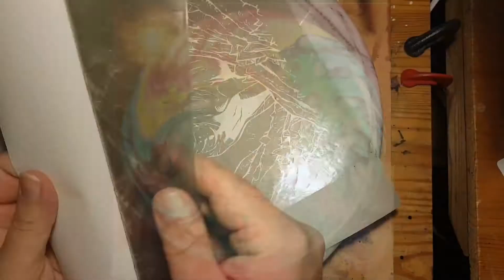Disc dyeing timelapse with stencil/ lotion painting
Dye artist: Toma @Discink

more disc art on instagram: Discinks

peace!